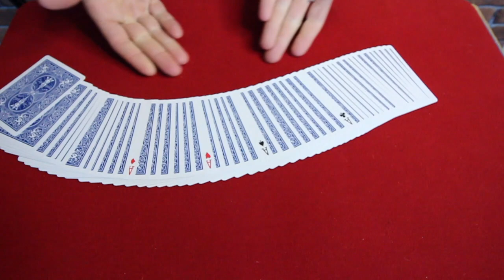Faire apparaitre les AS très facilement ! (Production d'AS automatique)